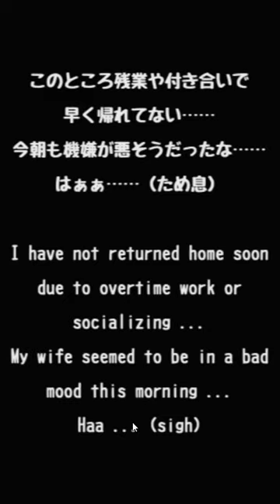[Springman-Haruoroom] My Wife Won't Let Me Go Home: Stages 1-7 Walkthrough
Play - Jouer (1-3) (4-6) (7)